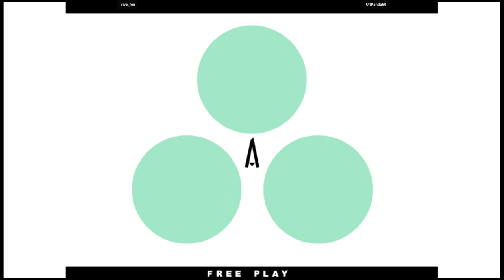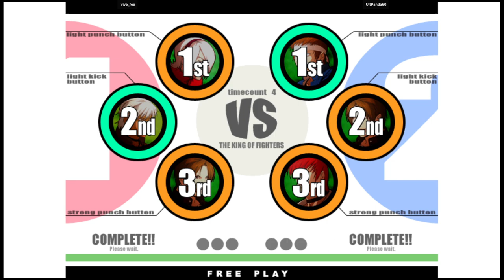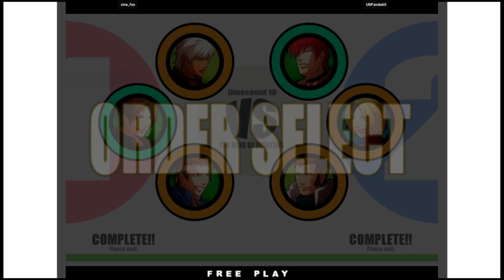KOF XI - vive_fox VS UltPanda60 | 🇺🇸🇺🇸 Fightcade2